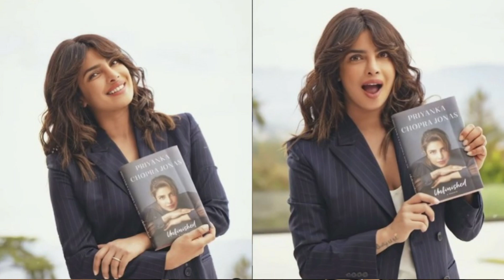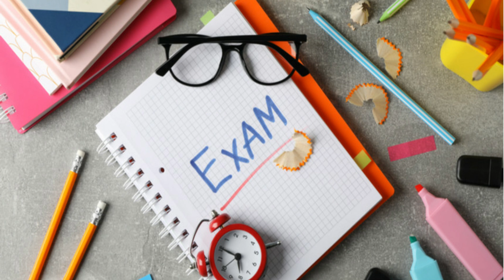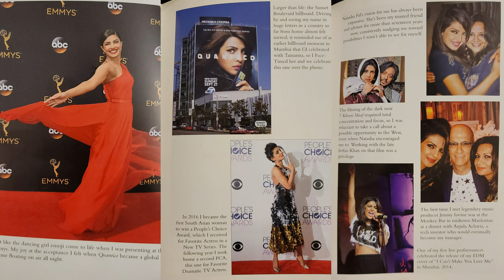Unfinished by Priyanka Chopra (English Subtitles) - Book Review - Autobiography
Priyanka Chopra shot to fame in the year 2000 when as a high school student she won the prestigious beauty pageant Miss World. Since that time onwards there has been no looking back. She has made it big not only in bollywood but has left a mark in hollywood as well. A couple of months back she wrote her autobiography titled "Unfinished". In this book she reminisces her life, her childhood and what she has achieved so far. It is an interesting account of how she has made it big in the entertainment industry. She also sheds light on very key highlights of her life...Like
1)How she became Miss World?
2) What were the comments of Indian film industry people on her dark complexion?
3) Why she had to get a plastic surgery for her nose?
4) What's her point of view about Nepotism in Bollywood?

In the video I also inform my viewers the quality she possesses which make her a superstar. Enjoy the watch.

I am Shah Rukh, a reading enthusiast who is driven by the desire to make his country read, learn, progress and self actualize. Therefore, I run my campaign with the title “Mission Read Pakistan”. This channel is my attempt to rejuvenate the reading and learning culture in the country. It is one of the greatest mission of my life to contribute towards the intellectual upliftment of our society. This channel is about life changing books and informative videos which can help an individual grow and chase his limitless potential.

• Join me in my live session to win Rs. 2000 gift voucher from

// Paid Consultation
📞 One on One session with me regarding
• Career Development & Future Choices
• CV/Resume Development
• Secrets of Job Hunting
• Sales Management